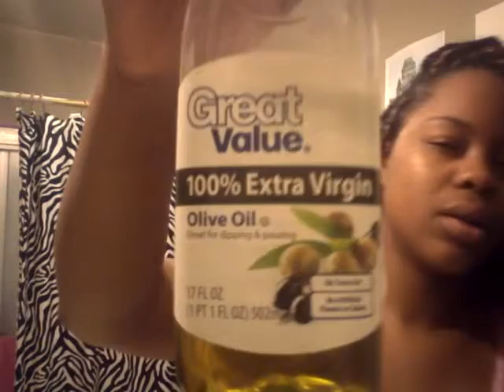Me and My Sundays Best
Lolololololol
Oooooooo that Lil jacket thing was a horrible match I ended up wearing my little jean jacket and giving it away to my daughter Cuz I couldn't raise my arms in church hahahahaha 😂😃😄